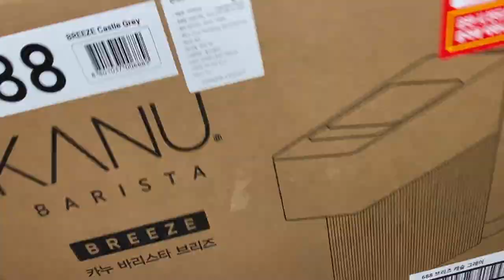공유씨 괜찮은 카페라면서요?! 카누 바리스타 브리즈. 캡슐 커피 머신은 참 괜찮은데 커피 맛은 어떻게 안 될까요? KANU Barista Breeze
오늘은 카누의 캡슐 커피 머신! 카누 바리스타 브리즈를 소개해 드리겠습니다 ^ ^
동서식품에서도 드디어 캡슐커피를 출시했네요~ 여기에 머신까지! 대단합니다!
캡슐 커피는 네스프레소를 따라갈만한 회사가 없는데. 카누 바리스타는 과연 어떨까요?

* 제품 스펙 *
- 모델명 : 카누 바리스타 브리즈
- 제품색상 : 크림 화이트, 파스텔 핑크, 캐슬 그레이
- 사이즈 : 110*338*260mm
- 무게 : 3.75kg
- 물탱크 용량 : 900ml
- 추출압력 : 최대 20bar
- 예열시간 : 30초
- 전력 : 1400w
- 제조사 : Cino Technology / 중국

00:00 카누 바리스타 브리즈
00:18 언박싱
00:58 제품가격 및 특징
02:42 제품 구성
04:27 카누 바리스타 브리즈 사용 방법
07:30 카누 캡슐 / 네스프레소 캡슐 비교
07:52 카누 캡슐 추출하기
09:16 카누 바리스타 브리즈 최종 평가